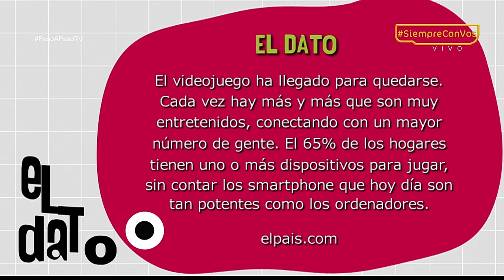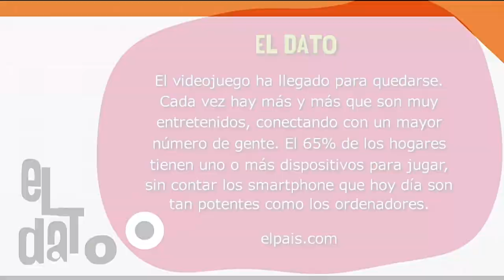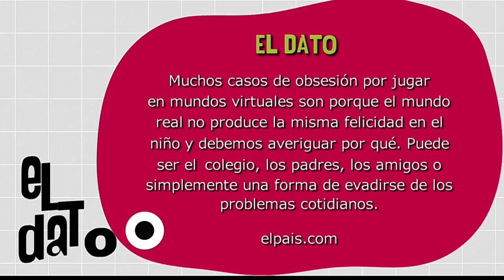Videojuegos ¿diversión o adicción? [Paso a Paso TV] Telemedellín